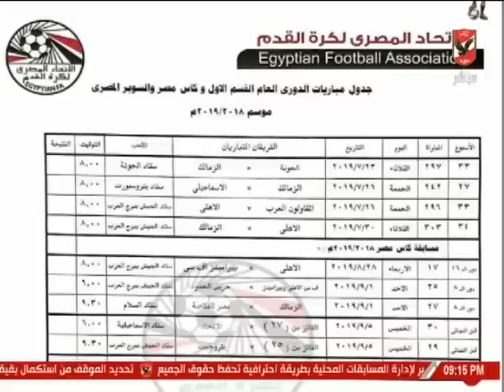حلقة الأهلي الليلة 10-6-2019